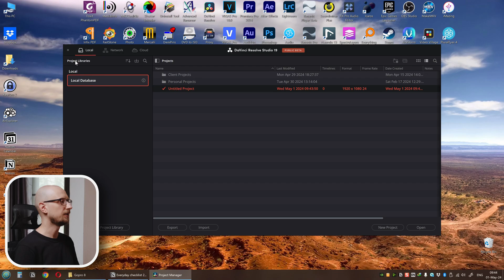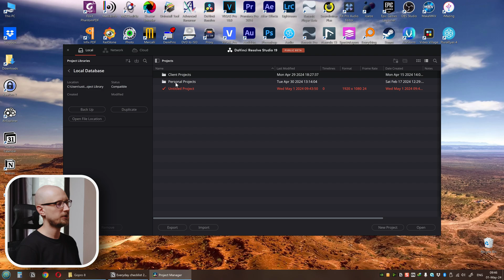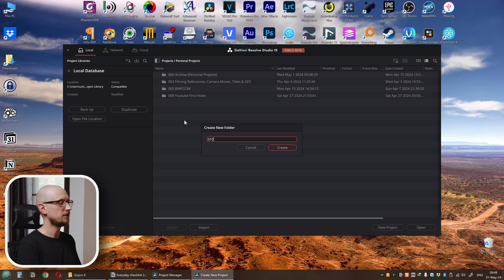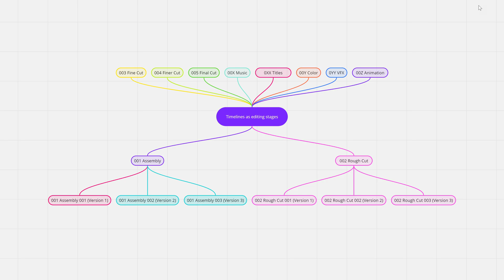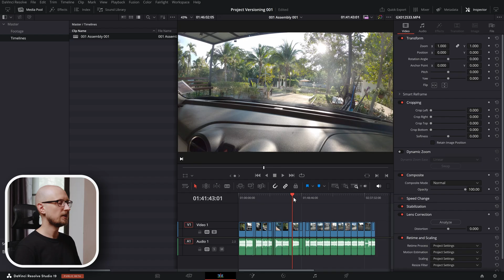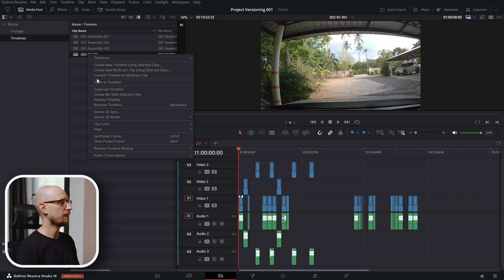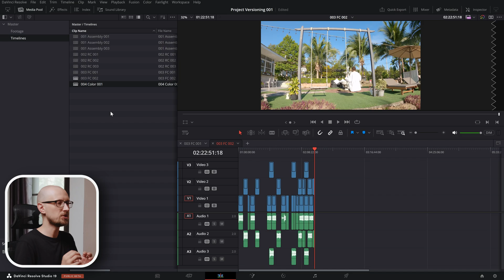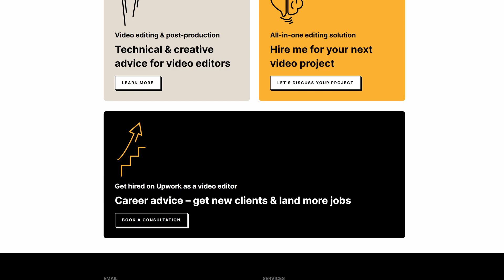The Easy Way to Edit in Davinci Resolve (or any other NLE program)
Davinci Resolve 19 brought many new features for video editing, color grading, and audio post-production. Instead of showing all those features, I want to cover my ultimate video editing workflow, which I used in Davinci Resolve since version 16.

🎬 Hire me as a video editor or colorist for your project

I'll show you an uncommon video editing approach for creating endless project and timeline versions in Davinci Resolve 19.

Davinci Resolve 19 is a great program for all levels of video editors, from beginners to advanced. Still, even if you know the software itself - you can miss important knowledge of workflows used by professional video editors & colorists.

Today I will show you my approach of using the "Endless project & timeline versions technique" - something that will protect you from losing your work, and preserve each stage of your progress during video editing or color grading.

This will allow you to back up projects and timelines in real-time, and you'll have all your editing history preserved for revisions, copying/pasting, and backtracking progress made during days or even weeks of your work.

⏱️ Timestamps:
00:00 - Intro
00:45 - Step 1: Local database/Project library backup
02:25 - Step 2: Backing up your projects and creating project versions
06:07 - Step 3: Endless project & timeline versions technique
11:16 - Recap: An example of a finished project, editing stages, and timeline versions at a glance
12:07 - How you can benefit after watching this video